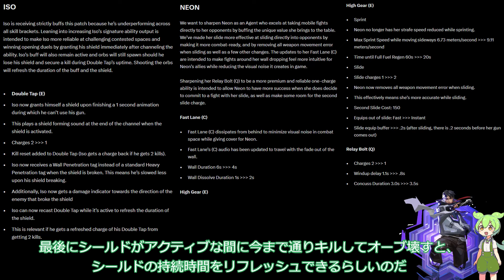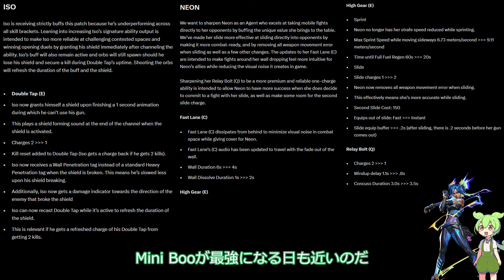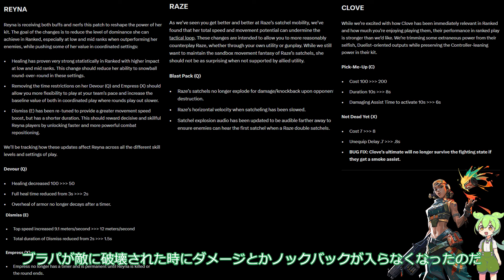【パッチノート8.11】アイソネオン大幅強化!! レイナクローブレイズ弱体化!!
目次

■投稿主(楠神京夜)
趣味でゲームをしている理系京大生。雑多にRPG、SLG、FPS、MMO等さまざまなジャンルに手は出している。キーマウはヴァロが初めて。
TPS、FPS遍歴はスプラ→フォトナ→スペルブレイク,ハイパーエスケープ→APEX→ヴァロ
Vモデル(楠神京夜)イラスト&モデリング: 春空ねこ
配信背景: @Norah_s_Pot